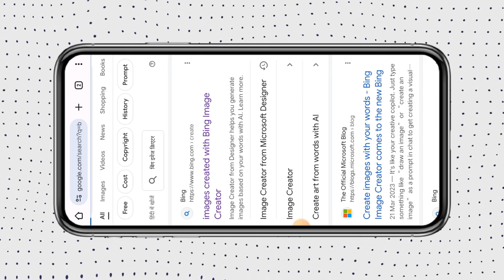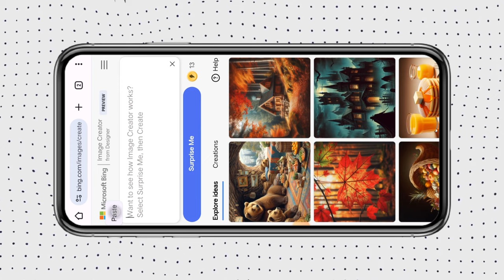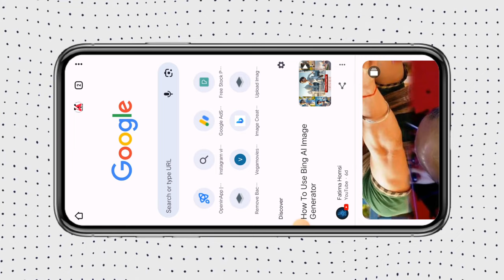Viral 3D Neon Wings Name Video Editing | Reels Wings Name Photo Video Editing | Bing Image Creator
🌀 Tittle :-Viral 3D Neon Wings Name Video Editing | Reels Wings Name Photo Video Editing | Bing Image Creator

Create a 3d illusion for a person picture where a 25 year old cute boy in a black hoodia sitting casually on a wingback chair. Wearing sneakers,with black mask, and sunglasses, he look ahead.the background features "AJAY" in big and capital blue neon light fonts on the dark grey wall . There should not be his shadow,and there are wings to make it appear as if he is an angel

💞So Hayy Guys To Aaj Ke Is Video Me Hum Aap Ko ( Viral 3D Neon Wings Name Video Editing | Reels Wings Name Photo Video Editing | Bing Image Creator ) Is Type Ka Video Edit Kar Ke Sikhane Wala Hu... WATCHING THIS VIDEO 📷

[APP NAME]
CAPCUT APP ✅

!! !! !! Hello Guys !! !! !!

• wings name ai photo editing
• wings trending name ai photo editing
• Insta reels wing ai photo editing
• reels ai photo editing
• wings ai name photo video editing
• reels ai photo video editing
• instagram reels ai photo editing
• instagram reels ai photo video editing
• how to create 3D wings ai photo editing
• how to make 3d ai photo editing
• how to make 3D wings photo editing
• bing image creator
• bing image creator ai photo editing
• couple t shirt name art video editing
• couple t shirt video editing
• couple t shirt reels editing
• couple t shirt reel editing
• couple t shirt video edit
• couple t shirt name video editing
• couple t shirt trending reels editing
• couple t shirt instagram reels editing
• couple t shirt instagram reels video editing
• couple t shirt reel video editing
• couple t shirt printed
• viral tshirt name video editing
• couple t-shirt name vidoe editing
• couple shirt name vidoe kaise banaye
• couple tshirt name video kaise banaye